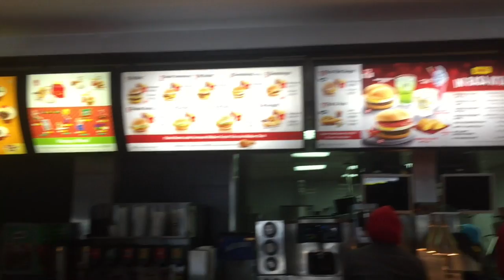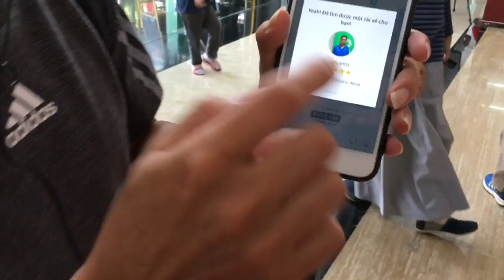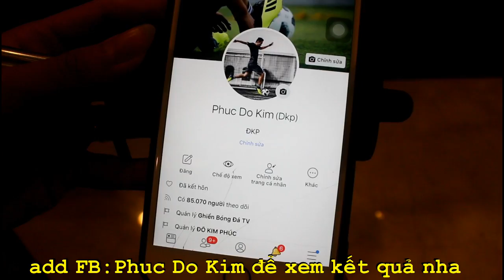Thử Thách Bóng Đá tìm Son Heung Min đối thủ mạnh nhất của U23 Việt Nam Asiad 2018 - U23 Hàn Quốc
U23 Việt Nam nếu vào bán kết sẽ chạm chán U23 Hàn Quốc với Son Heung Min , Bùi Tiến Dũng sẽ vô cùng khó khăn vì vậy Đỗ Kim Phúc thực hiện thử thách đi tìm siêu sao này để thăm dò đội bạn